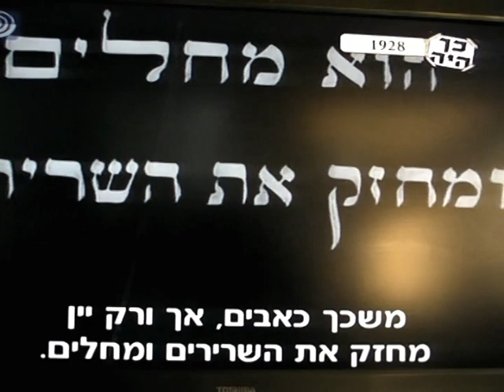חינה ברזל מיקבי ראשון 1928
בתכנית "כך היה", בערוץ 1 של הטלויזיה, הובאה פרסומת משנת 1928 על נפלאותיה של חינה ברזל מתוצרת יקבי ראשון (כרמל). תרופת הפלא. אז יין או תרופה?